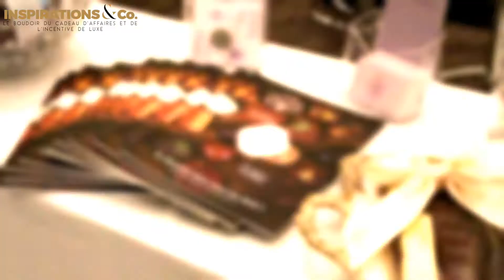Retour en vidéo sur le Boudoir du cadeau d'affaires du 18/10/2017